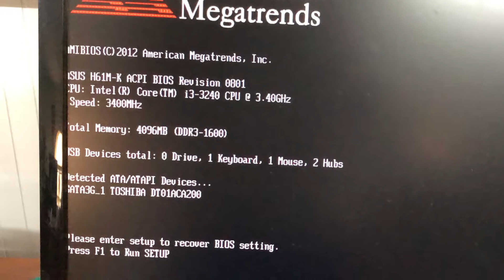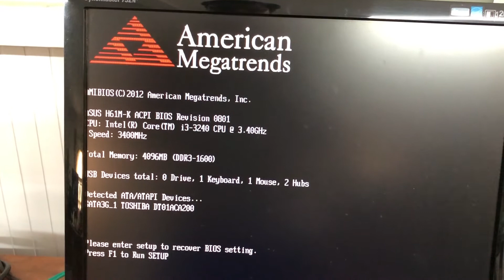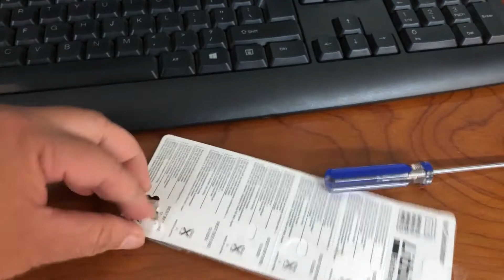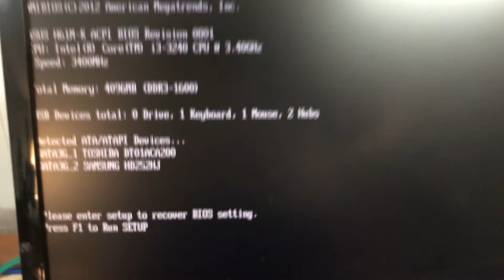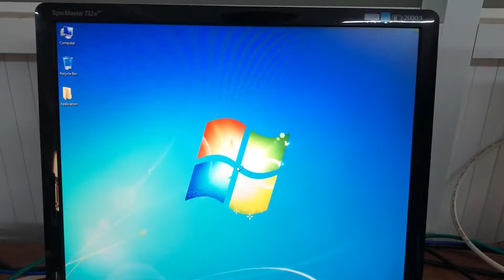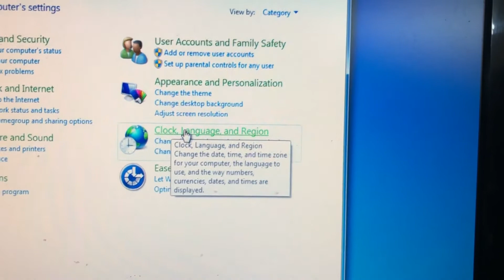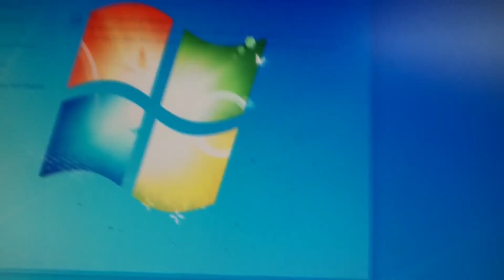(TDMIT) Hướng dẫn xử lý lỗi máy tính yêu cầu nhấn F1 to run Setup . Máy hay bị sai ngày, giờ ...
(TDMIT) Hướng dẫn xử lý lỗi máy tính yêu cầu nhấn F1 to run  Setup . Máy hay bị sai ngày, giờ .. Cách thay Pin CMOS cho máy tính để bàn (PC) ... đơn giản ai cũng có thể làm được.

Cảm ơn bạn đã xem kênh TDMIT: Kênh Youtube chuyên đề về Công nghệ Thông tin (IT), Học tập  và Giải trí.
Ngoài ra, bạn có thể xem dưới dạng Bài viết, Video Clip hướng dẫn, tải file đính kèm ... tại
Trân trọng.